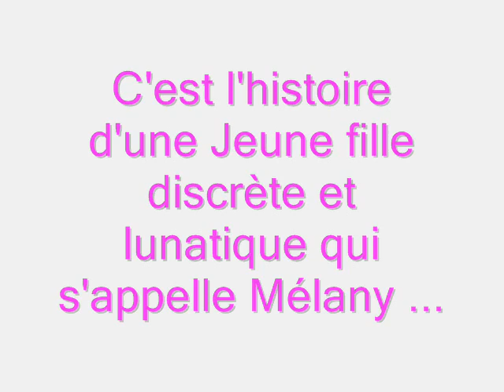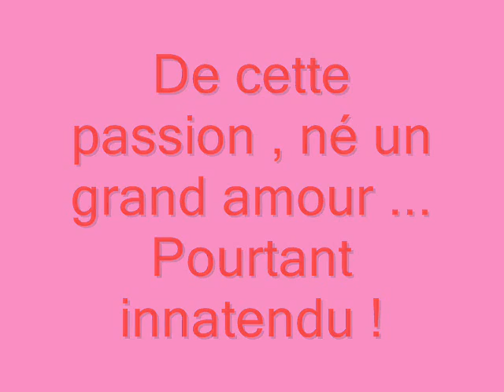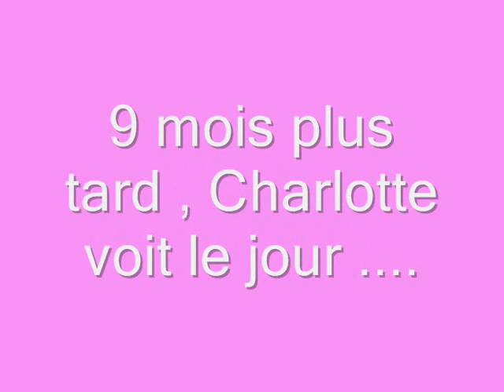mélany é tony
nous voila